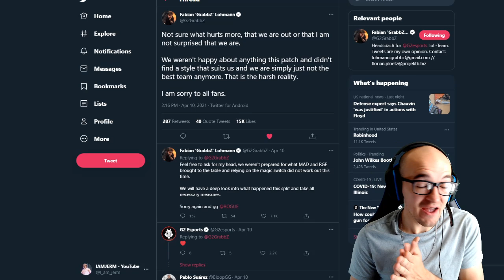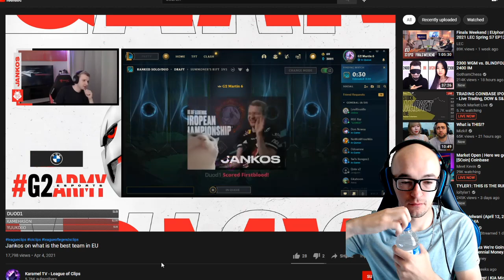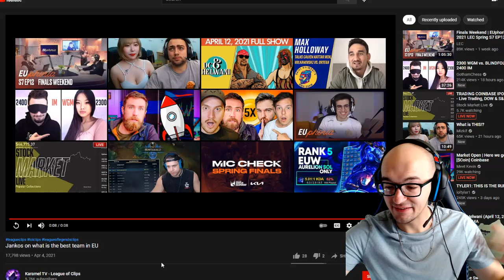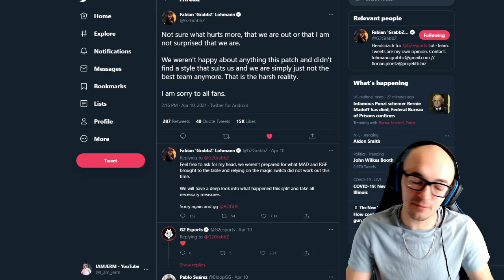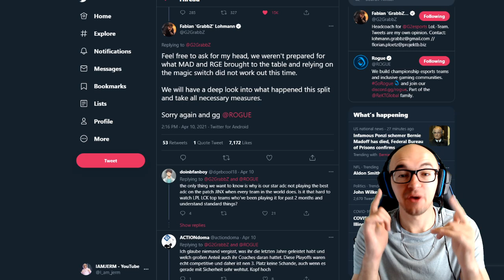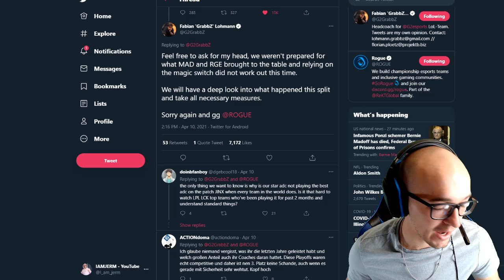G2 KNEW THEY WERE GOING TO LOSE?!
Grabbz and Jankos both have talked about how they were not expecting to win the LEC... is that concerning?!